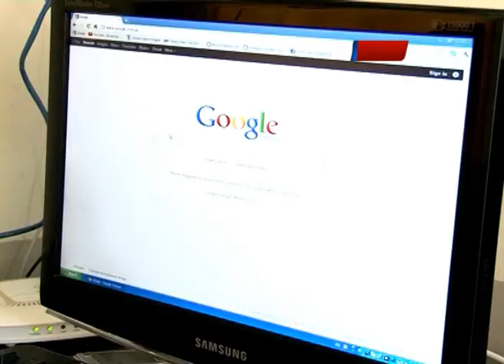Sarishtay Thoi PART 1